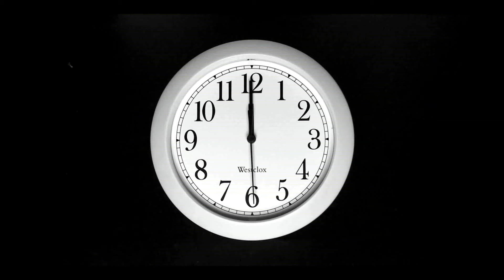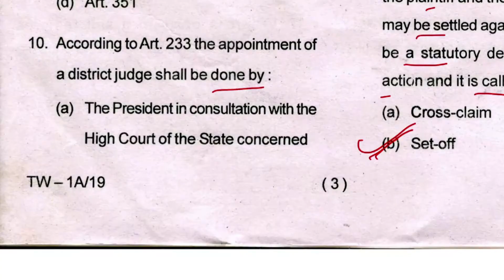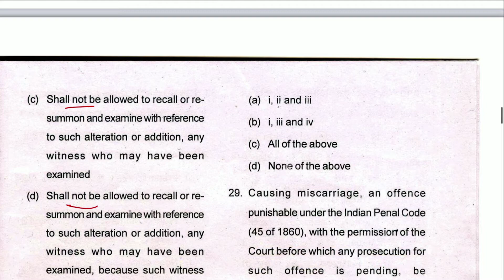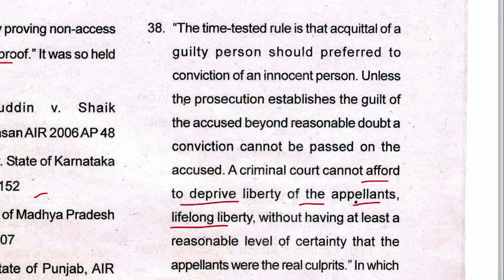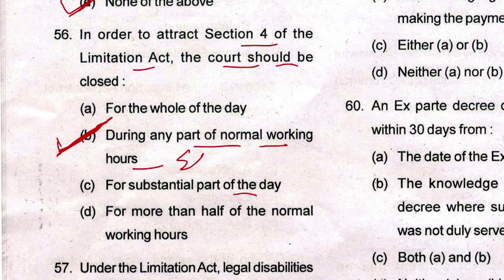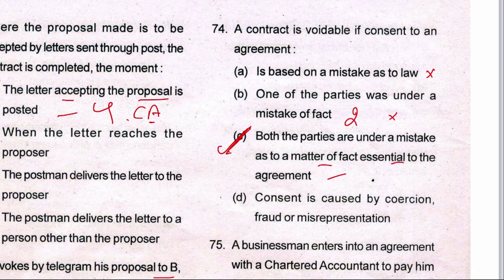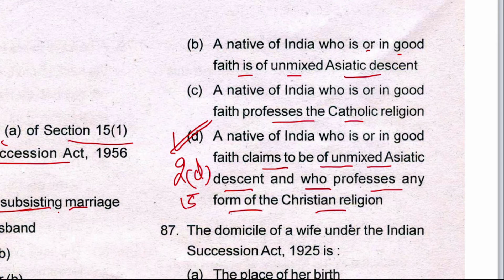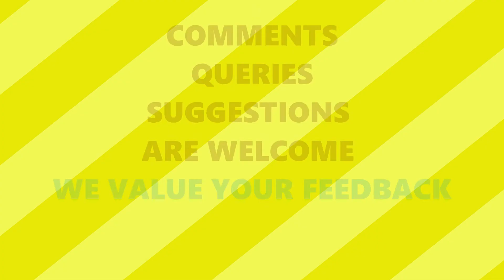OJS 2014 - PRE - ODISHA JUDICIAL SERVICE PRE EXAM PAPER - Fully Discussed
IN this video, We have provided you, with all the questions and their Answers to the Exam Paper of ODISHA JUDICIAL SERVICE  - PRE EXAM PAPER 2014, Fully discussed with Provisions.